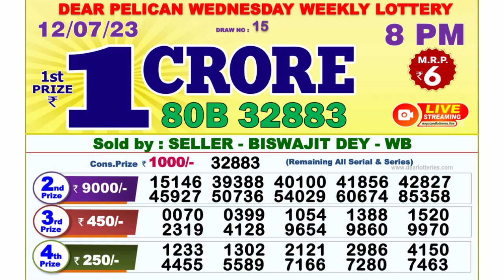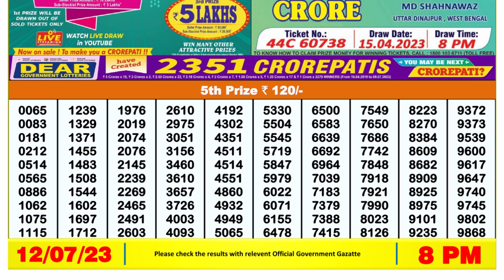🔴Dear Lottery Sambad Live 8pm today 12.07.23 Nagaland State Lottery Result